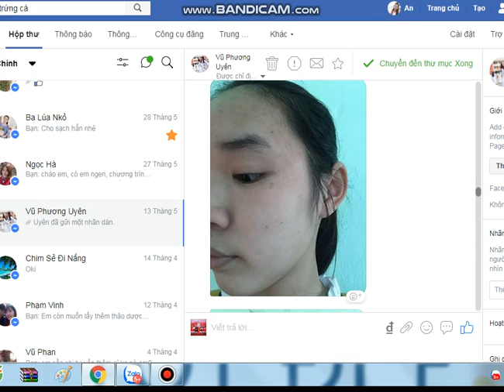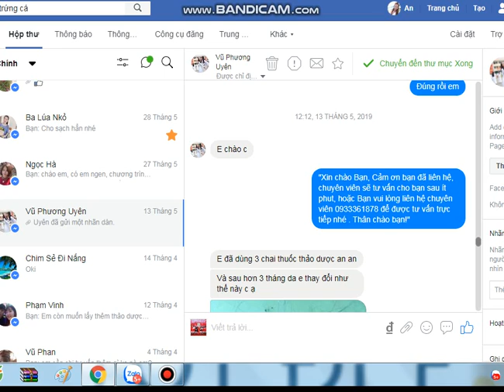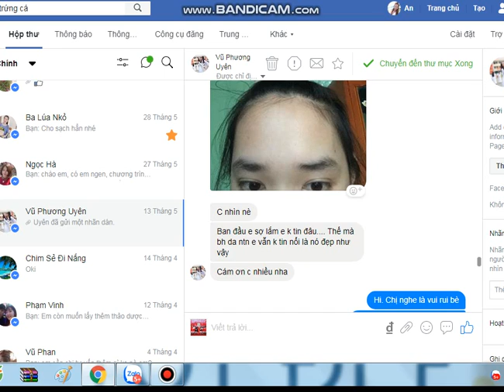feeback dieu tri mun trung ca bang thao duoc an an tu ban phuong uyen 1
🌹🌹🌹Phụ nữ khôn thì hãy tự làm đẹp cho mình🌹
🌹🌹🌹Vì nhan sắc không ai tặng miễn phí ai đâu🌹

❤️❤️HỌ ĐÃ THỬ VÀ THAY ĐỔI CÒN BẠN ĐÃ SẴN SÀNG THAY ĐỔI CHƯA

KHUYẾN MÃI ĐẶC BIỆT:
Giảm ngay 300.000 / BỘ ĐIỀU TRỊ chỉ còn 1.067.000 cho liệu trình điều trị - sử dụng trong 2 tháng.
✅ Và nhiều phần quà hấp dẫn cho các khách hàng may mắn đặt hàng trong hôm nay !!!
_Miễn 100% phí ship giao hàng toàn quốc mua từ 2 sản phẩm.

CÓ MỘT CÔNG THỨC ĐỂ THÀNH CÔNG đó là:
KIÊN TRÌ - KIÊN TRÌ VÀ KIÊN TRÌ.

cảm ơn feeback của em Phương Uyên.